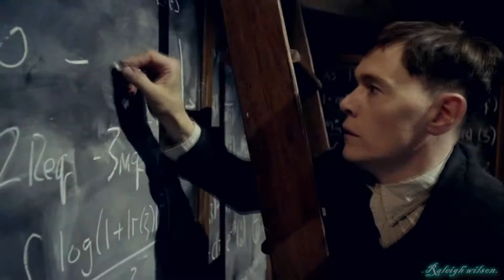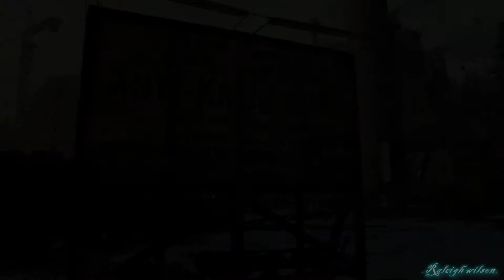Pacific Rim MV - Ultrons Theme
Ultron theme with Pacific Rim? Yesss.